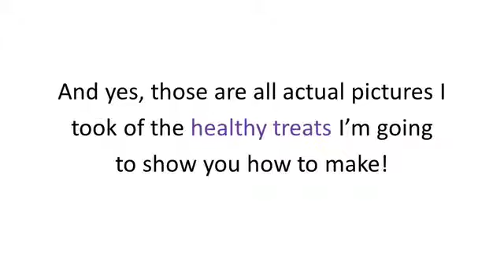The Dessert Angel -- How to Have Your Cake and Lose Weight Too!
3 Healthy Treats You Can Eat (And Feed Your Kids) 100% Guilt-Free